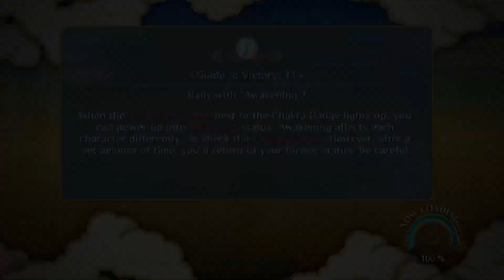Naruto Storm 3 : Episode 5: Danzo your Dead!!!!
Twitch chillaxhundocream